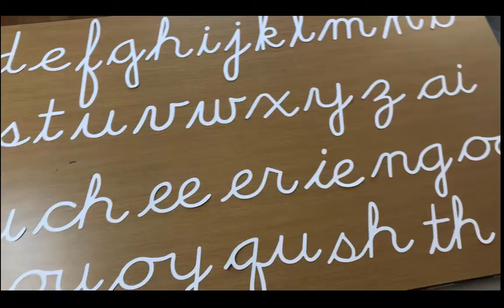Making Cursive Sandpaper Letters with a Cricut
When our designer tried using her Cricut to cut out the perfect cursive letters, we were completely onboard. Now, we have an SVG file that lets you use your Cricut or other cutting plotter to make your own cursive letters!

Use these for many projects including Montessori sandpaper letters or Montessori felt letters. Read all about it on our Digital Products webpage